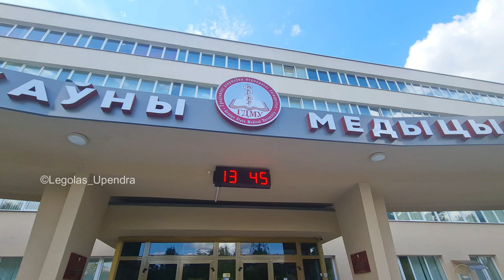Grodno State Medical University - GrSMU , Grodno , Belarus [ New look 2023]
Grodno State Medical University, located in the historic city of Grodno, Belarus, is a leading medical school with a rich legacy of more than half a century. Since its establishment, GSMU has been dedicated to producing competent healthcare professionals who make a significant impact on the global medical community.

**Key Features of Grodno State Medical University:**

1. **Academic Excellence:** GSMU boasts a world-class faculty comprising experienced doctors, researchers, and educators. The university follows a comprehensive and innovative curriculum that combines theoretical knowledge with hands-on clinical experience, preparing students to handle real-world medical challenges with confidence.

2. **State-of-the-Art Facilities:** The university is equipped with modern laboratories, cutting-edge medical equipment, and simulation centers that simulate real clinical scenarios. This allows students to gain practical skills in a controlled environment, ensuring they are well-prepared for their future medical careers.

3. **Wide Range of Specializations:** GSMU offers a diverse range of medical programs, including general medicine, dentistry, pharmacy, nursing, and postgraduate studies. Students have the opportunity to choose their area of interest and specialize in fields that align with their passions and career goals.

4. **International Recognition:** GSMU holds international recognition and is listed in the World Directory of Medical Schools (WDOMS), which allows its graduates to pursue medical licensure and employment opportunities worldwide.

5. **Multicultural Environment:** The university welcomes students from various countries, fostering a multicultural learning environment that promotes global collaboration and understanding. Interacting with peers from different backgrounds enriches the educational experience and prepares students to work in diverse healthcare settings.

6. **Research and Innovation:** GSMU encourages research activities and innovation among its students and faculty. The university actively participates in scientific conferences and publishes research findings in reputable medical journals.

7. **Student Support Services:** GSMU provides extensive support services to students, including academic advising, counseling, and assistance with accommodation and visa processes for international students.

**Join me on this virtual journey through Grodno State Medical University,** where we will explore the new look of GrSMU.